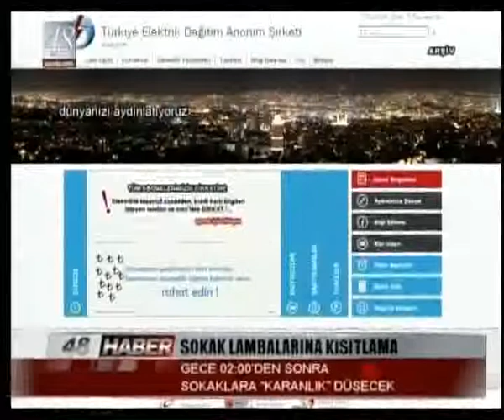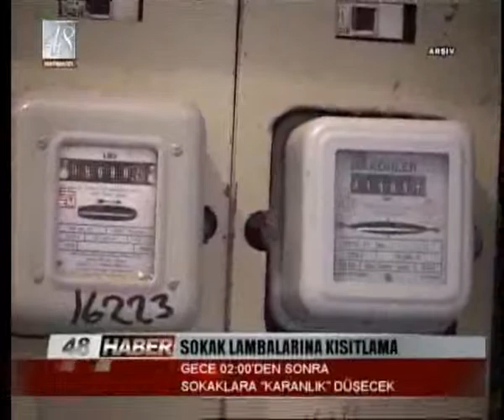SOKAK LAMBALARINA KISITLAMA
GECE 02:00'DEN SONRA  SOKAKLARA "KARANLIK" DÜŞECEK